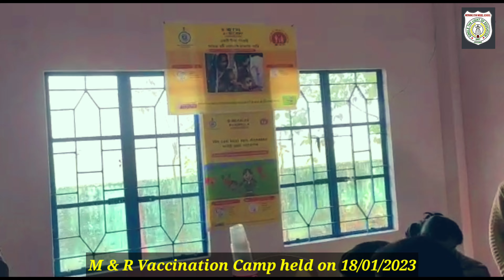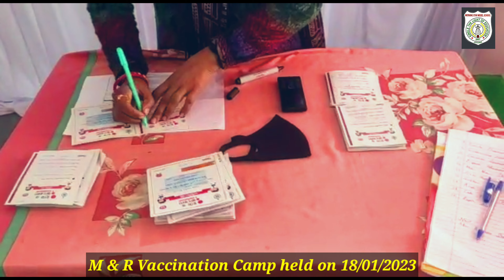Measles & Rubella Vaccination Camp held on 18/01/2023